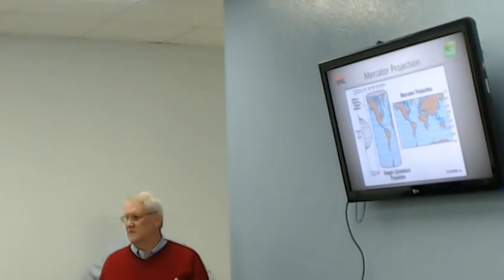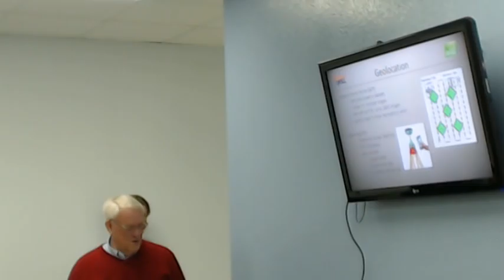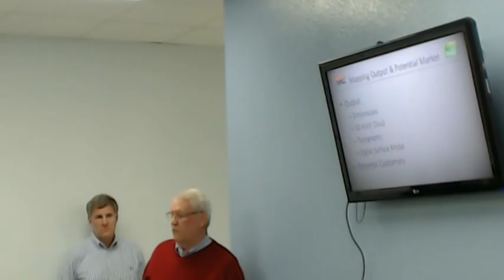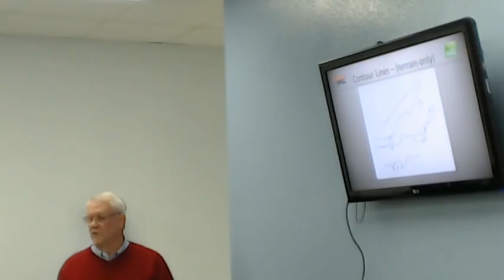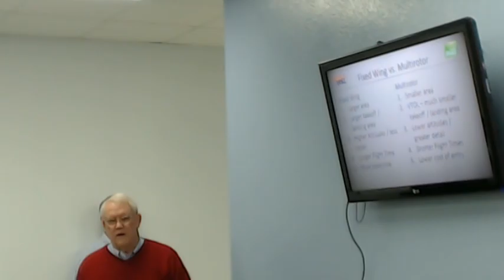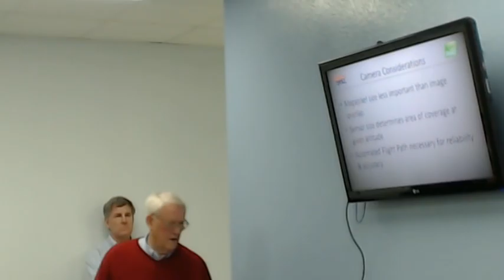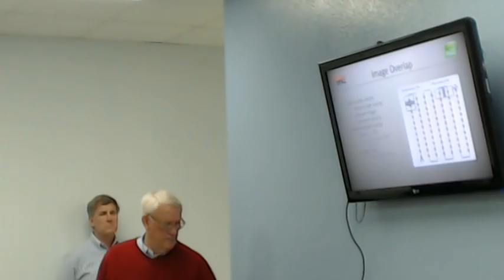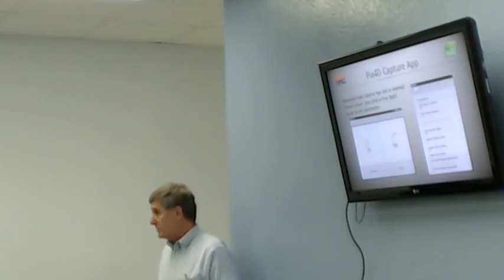UAV Direct - Aerial Mapping Session Part 1 - Live Stream